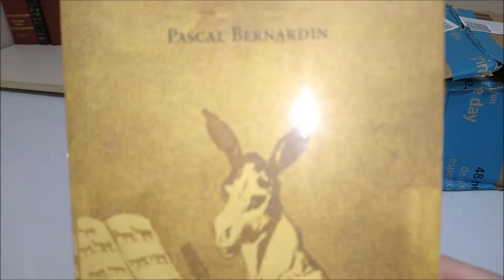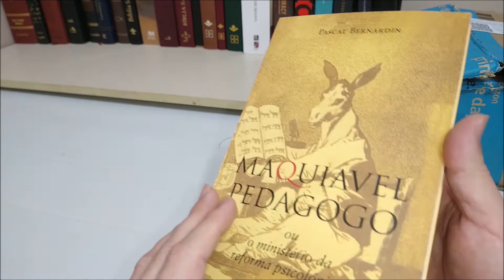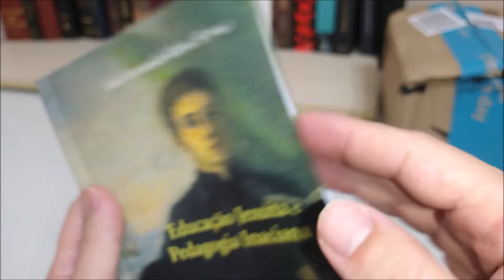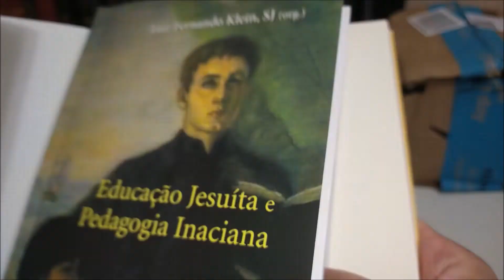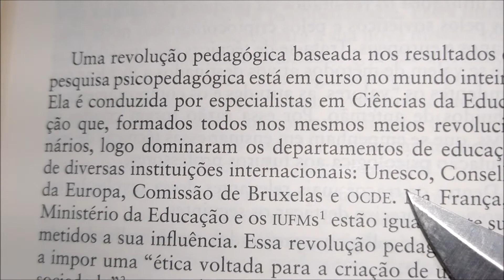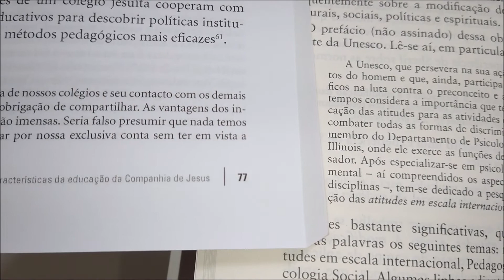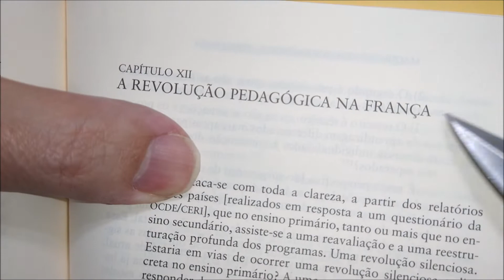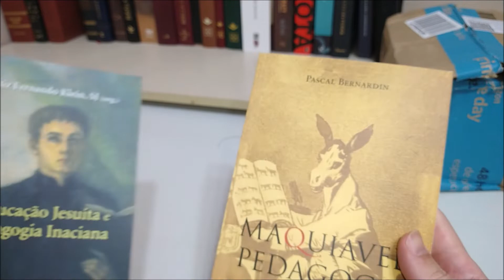Maquiavel pedagogo - Unboxing de livros - parte 07